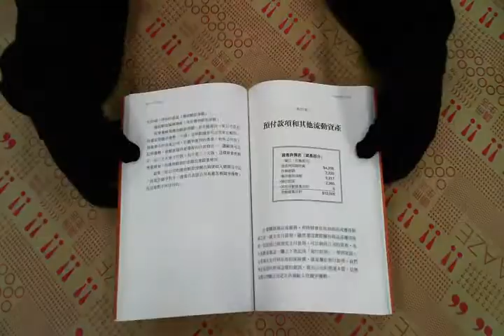TAAZE｜巴菲特的真本事：史上最強投資家的財 ... 二手書書況 9789861341408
TAAZE｜讀冊生活網路書店「巴菲特的真本事：史上最強投資家的財報閱讀」，找二手書請至